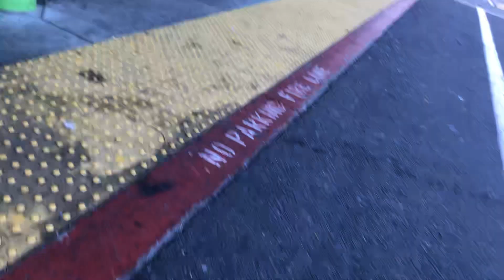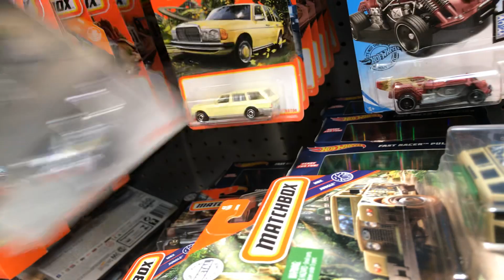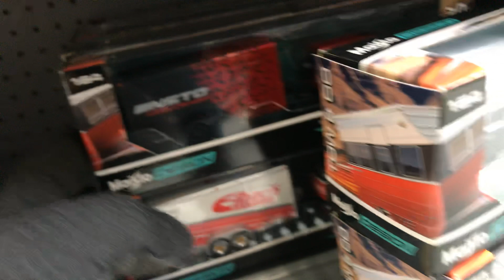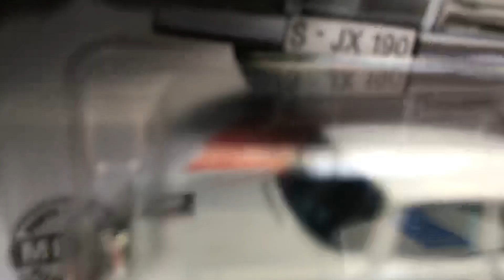Playdays Collectibles Saturday morning Hotwheels hunting at Walmart!. 12.19.20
One more store!. Playdays Collectibles is now open!. Bring your mask 😷 and gloves 🧤. Safety first!. Please keep using all safety precautions at all times!. Open 7 days a week. Thank you for your business and support. Don’t forget to visit my YouTube channel